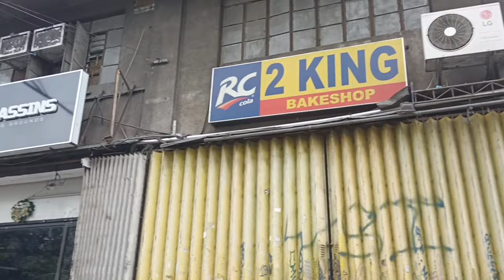BAKIT NGA BA PATOK NA PATOK!! SA MGA BATA NG DISTRICT5 MANILA ANG BOLA NI MAHRA TAMONDONG!!